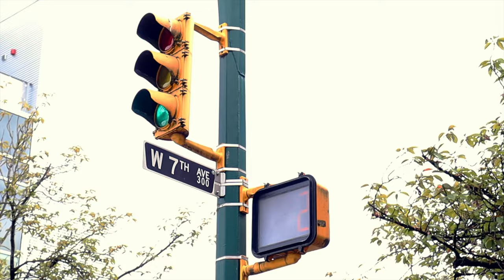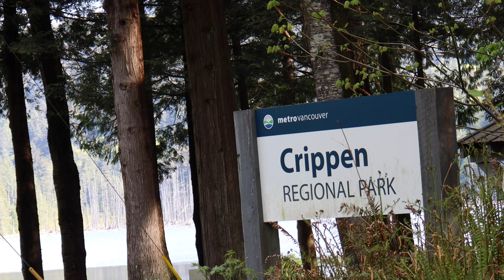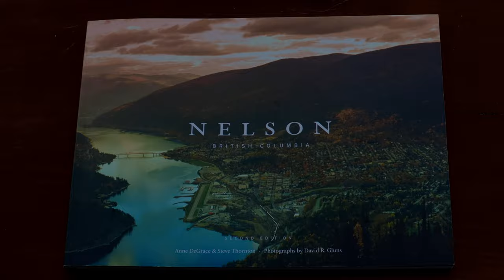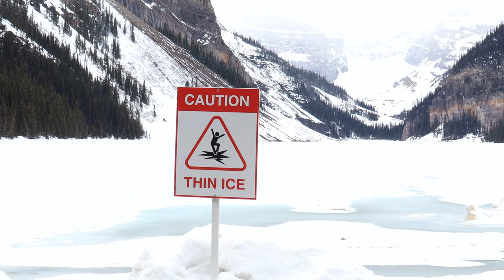Canada Road Trip... with a Baby!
Travelling around British Columbia and Alberta with our 10-month-old daughter — taking in Vancouver, Bowen Island, Nelson, and Banff. Video created in May 2022.